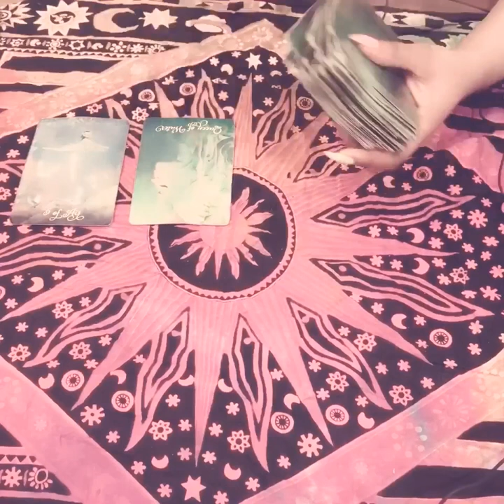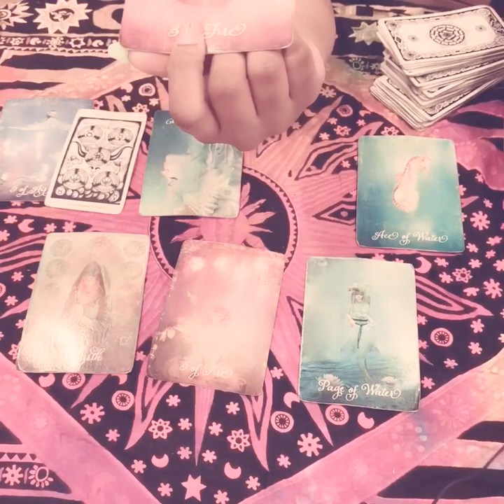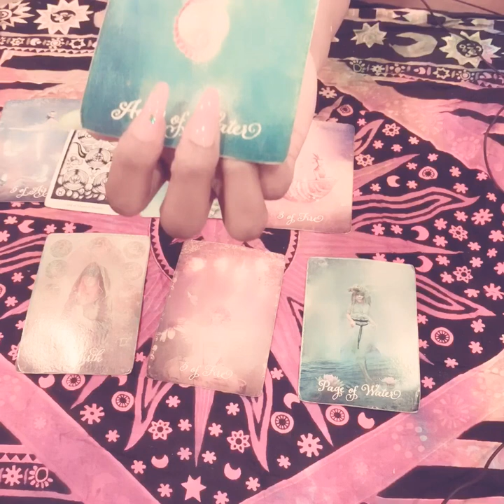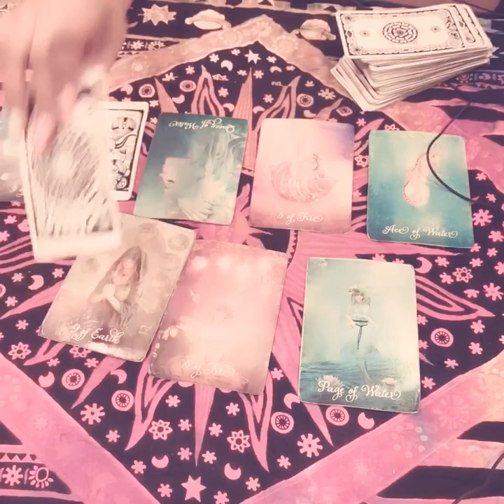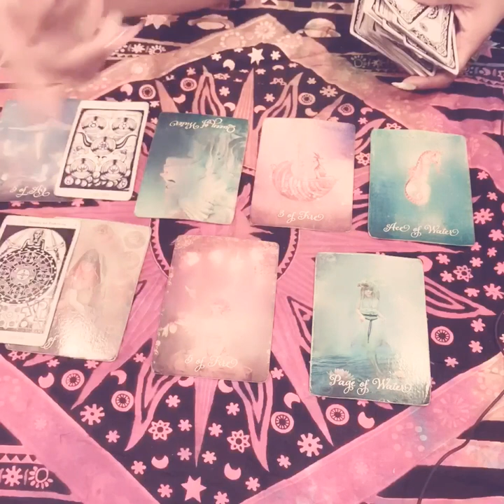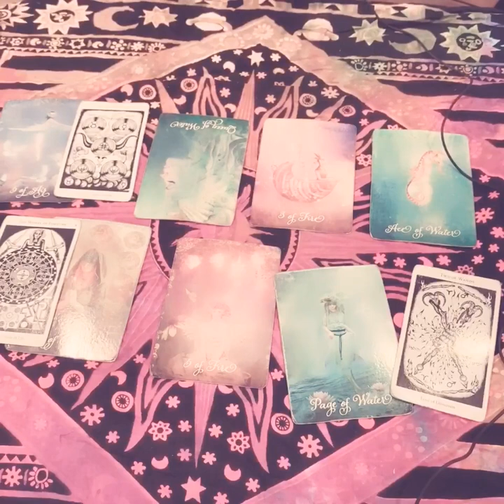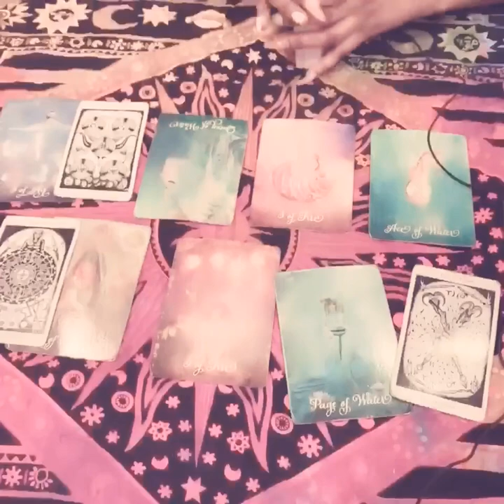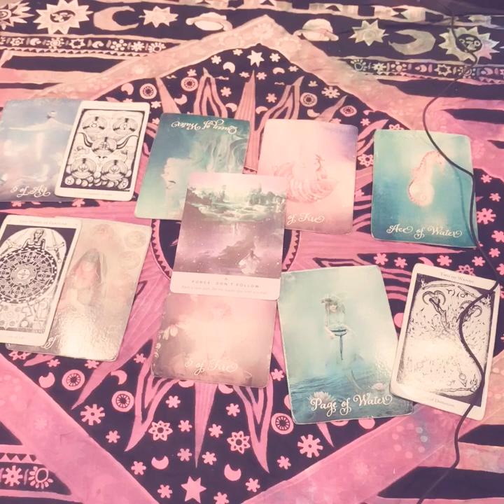LEO ♌️ ~😂DON’T SHOOT THE MESSENGER BUT ARE YOU THE COWARDLY LION??~ SHADOW WORK TAROT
❣️Hello beautiful people.. Let’s look at the darkness you are avoiding. I feel It’ necessary as a light worker to shine light on the darkness. Let’s she how your shadow is effecting you and how to balance it out. God bless🙏🏽

❣️Want a personal reading? Go to charmsoracleroom.com